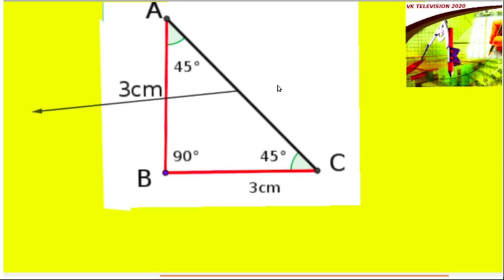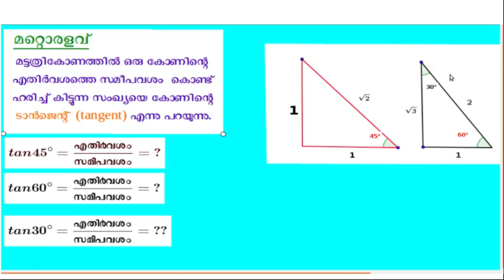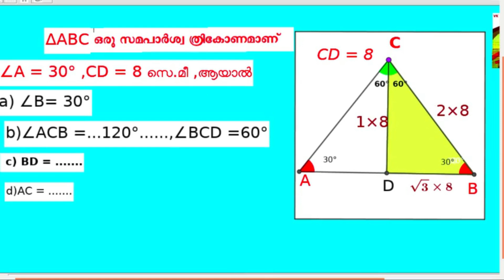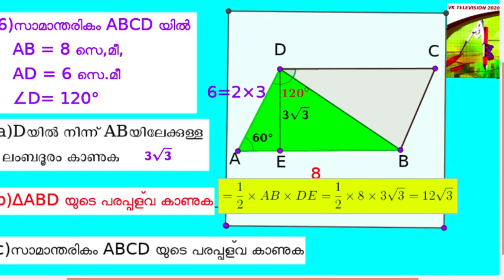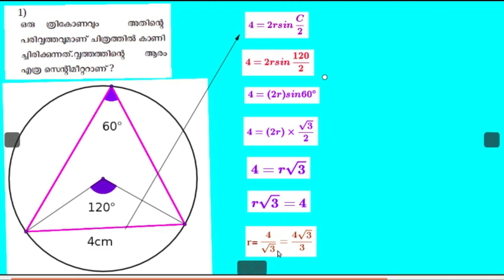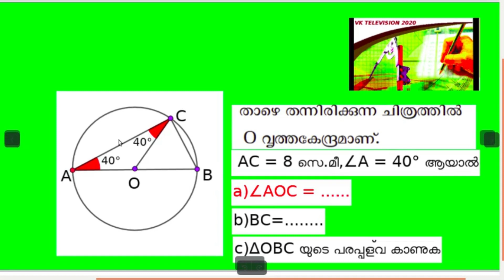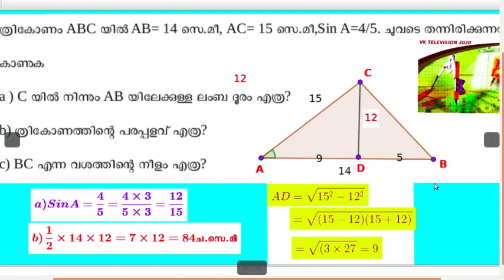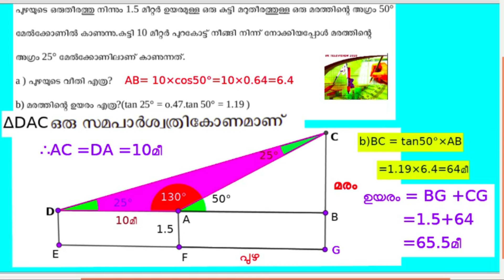trignometry vk televison 2020 sslc maths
trignometry vk televison 2020 SSLC MATHS REVISION CLASSES